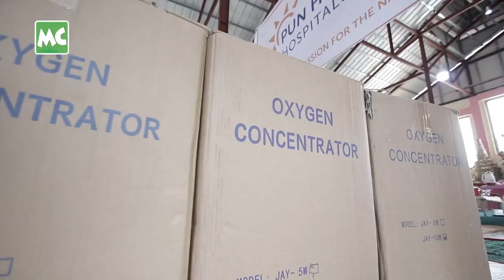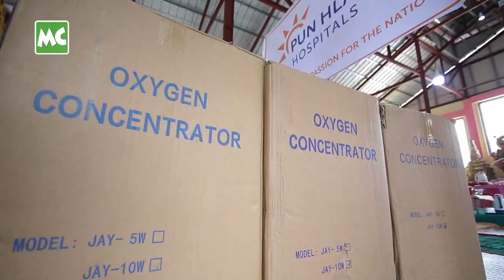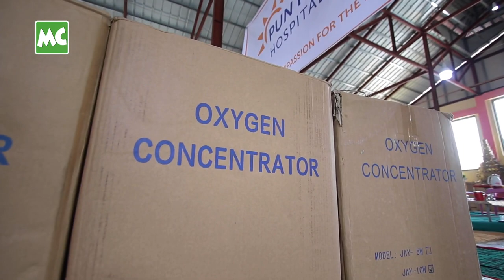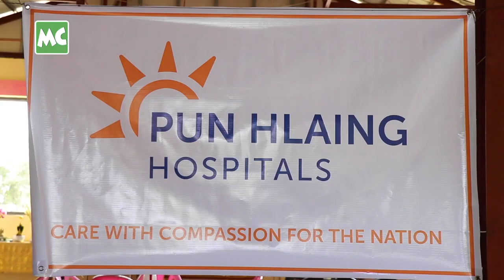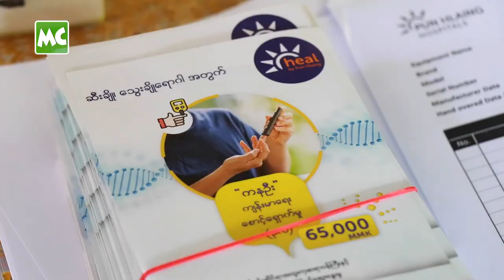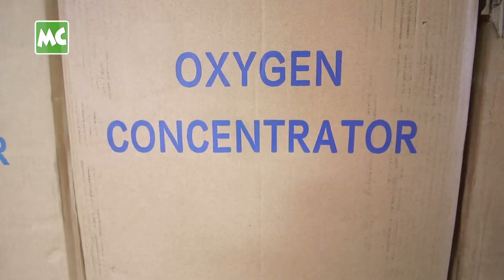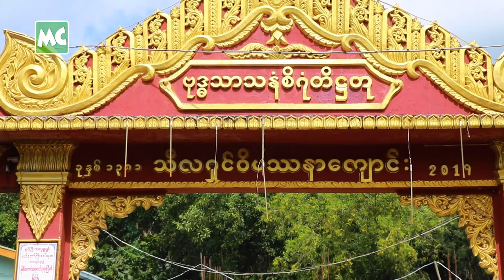သီလရှင် ဆွမ်းစားဆောင် အတွက် ၁၇ သိန်း လှူခဲ့တဲ့ ခင်ဝင့်ဝါ cr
Khin Wint Wah Donated (17) Lakh to the Vipassana Nunnery, Taik Kyi, Yangon on October 25, 2022.

သရုပ်ဆောင် ခင်ဝင့်ဝါ က သူမ ကိုယ်တိုင် ကျပ်သိန်း (၁၀၀) မတည်လှူဒါန်းခဲ့တဲ့ သီလရှင် ဝိပဿနာကျောင်း၏ ဆွမ်းစားဆောင် ဆောက်လုပ်ရေး အတွက် အလှူငွေ (၁၇) သိန်း ကို အောက်တိုဘာလ (၂၅) ရက်နေ့တွင် ထပ်မံ လှူဒါန်းခဲ့ပါတယ်။ Pun Hlaing Family Clinics မှ Oxygen Concentrator (၃) လုံး၊ လူဦးရေ (၂၀၀) စာ တုပ်ကွေး ကာကွယ်ဆေးများကို ဝင့်ဝါ နဲ့အတူ ပါဝင် ကုသိုလ်ယူ လှူဒါန်းခဲ့ပါတယ်။